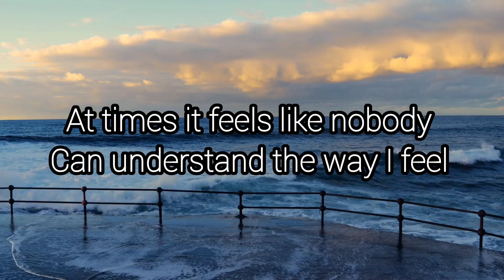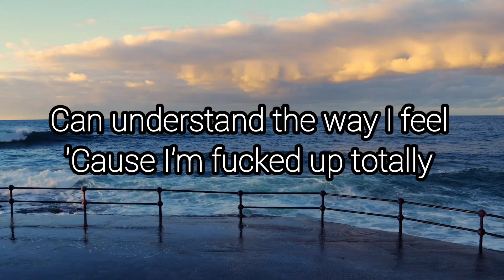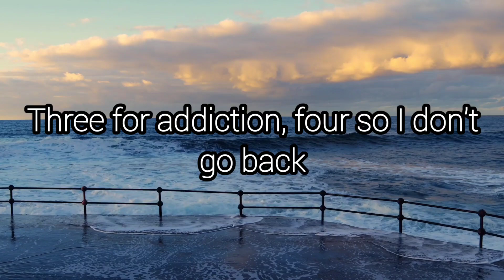I'M A MESS (LYRICS) - OMAH LAY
Director: Gabriel Jace Long
Producer: Jagger Corcione
Production Company: 5 Towns Media House

Oyaaayi
Oya uuhh
Oyaaayi
Oyayayi

Sometimes I’m happy Sometimes I’m sad
I don’t know what’s over me

Sometimes I’m good sometimes I’m wild

I’m over thinking everything

At times it feels like nobody
Can understand the way I feel
Coz I’m fucked up totally

I don’t know how to keep company
So I’ve been drinking cognac

I’ve been drinking too many shots of cognac

One for the belly another for the broken heart
Three for addiction four so I don’t go back

Looking for somebody wey fit watch my shoulders
So, I can never be sober

I can never be sooo soo uhh uhh
(I can never be sooo)

Ohh ohh
Yes i did it
How many million I make for a living

Wear my Louis Vuitton
Post for a pic

Let the camera light hit my teeth
You know

Nobody is better than me

I do it differently
Everybody can see

But I don’t know what’s over me

Coz I am fucked up totally

(I can never be sober)